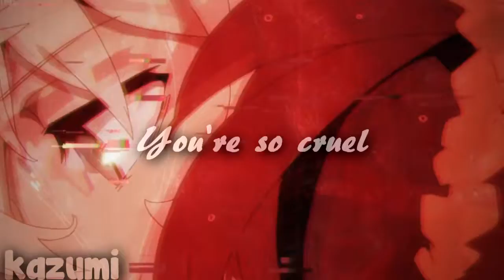raw dump 3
Hello!! I didn't mean to make it so long but it just happened bc i kept making raw edits aha (◠︿◠✿)

Again, the watermark is there because it's for vine so It's not like im gonna put that watermark when doing mep parts

(Watch in HD Please and Thank you!!)

Animes (in order): Diamond No Ace, Beyond The Boundary, Doukyuusei, Erased, Black Butler, Tokyo Ghoul, Akame Ga Kill, Hunter x Hunter, Kiznaiver, Bungou Stray Dogs, Haikyuu, Nijiro Days, Konosuba, Akame Ga Kill

Songs (In order):

1.Blackbeard ft. Tyler Carter - Cars & Clothes & Calories

2.Panic! At The Disco - This is Gospel

3.Mako x Hermitude - Smoke Filled Room vs The Buzz

4.Indila - Ainsi Bas La Vida

5.Grace - You Don't Own Me ft. G-Easy

6.Neon Trees - Animals x Neon Trees - Animals (Minor Key) Cover by Chase Holfelder

7.Vexento - Lights x BMTH - Can You Feel My Heart

8.Vexento Lights + My voiceovers

9.Macklemore & Ryan Lewis - Can't Hold Us

10.Capsule - Hello (The Hair Kid Remix)

11. Mt Eden - Siera Leone (Tommie Sunshine & Live City Remix)

12.Rihanna - Don't Stop The Music

13. Lust - Remember

14. Gallant - Weight In Gold